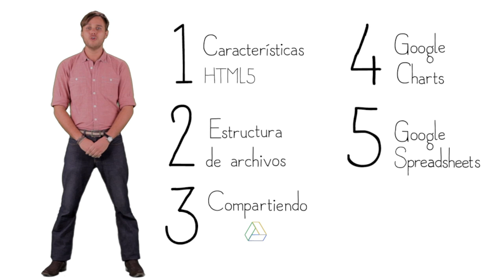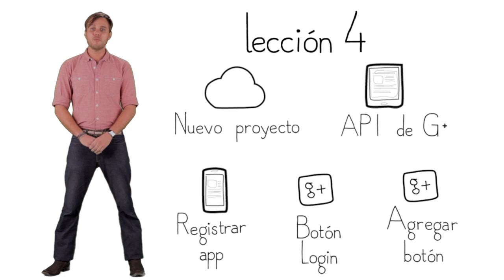GDH Google Drive - Introducción - L5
In Spanish (with English subtitles)

Google Developers Hackademy (GDH) presents an intro to Google Drive by our GDE Cesar Anton. This is lesson 5 of 5.

GDH is a project in which expert developers from our communities in SP LatAm will teach you about Google developer products and platforms.